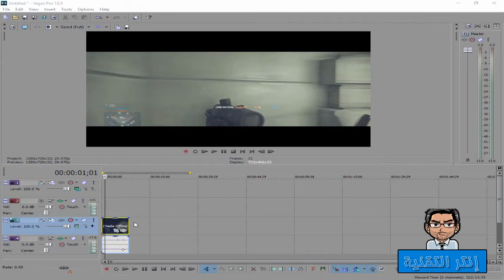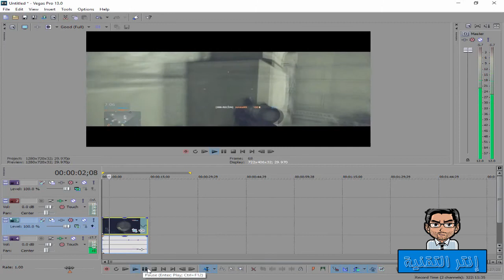الدرس الثامن تضخيم الصوت للقيمنق برنامج المونتاج سوني فيغاس Sony Vegas 14 Pro